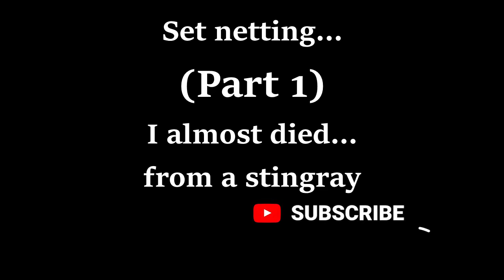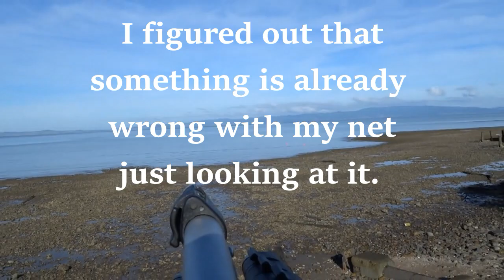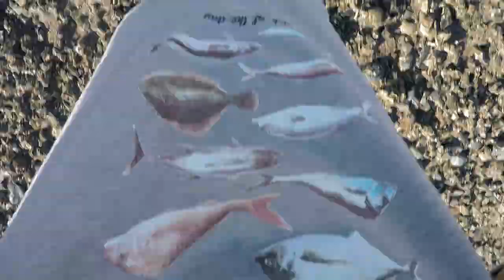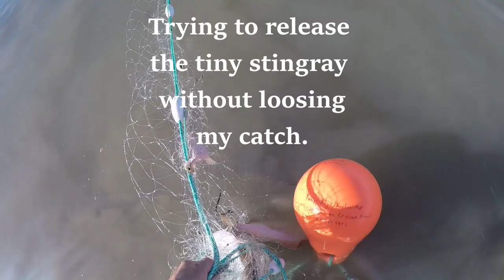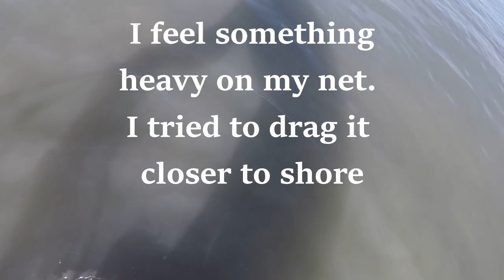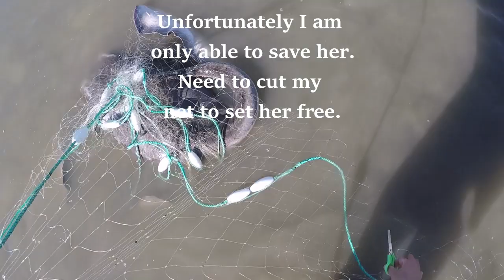Set netting in New Zealand Thames Coromandel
My wife wants to eat fresh catch fish. It's been a while since I've set my net. So I packed my things and head for my spot. Unfortunately, a giant stingray was trapped on my net and I have to cut my lucky net to set her free. I was almost stung by her tail. Lucky I am wearing my gum boots. Please watch my Part1 and Part2 of my Set netting in New Zealand Thames Coromandel.